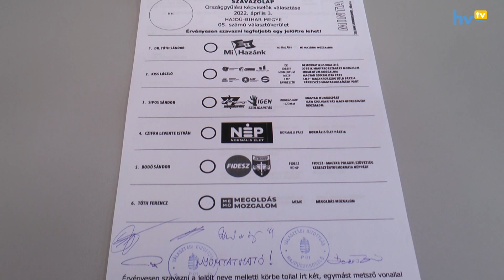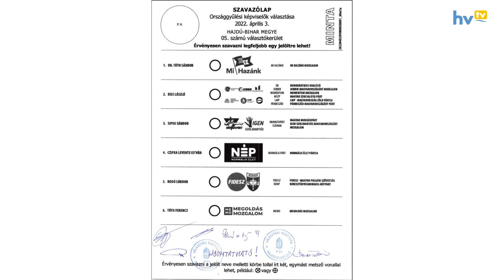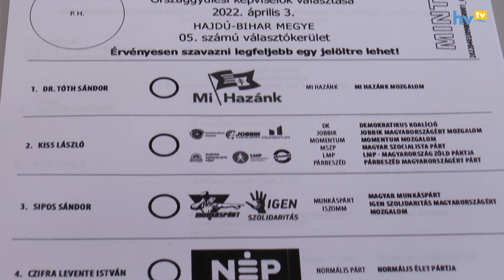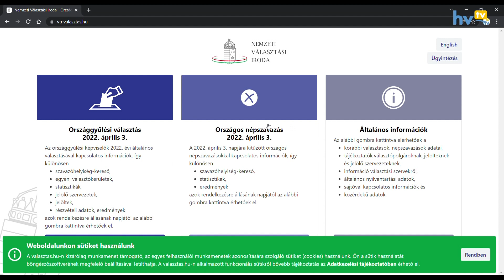Hat országgyűlési képviselőjelöltre lehet szavazni április 3-án